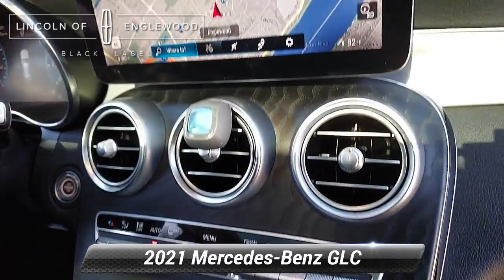Used 2021 Mercedes-Benz GLC GLC 300, Englewood, NJ L2054SA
Lincoln of Englewood

2021 Mercedes-Benz GLC GLC 300 4MATIC 4MATIC 9-Speed Automatic I4 BlackRecent Arrival! Odometer is 1458 miles below market average!Your safety is our Top Priority. We are constantly sanitizing our vehicles, offices, showroom, etc. Our delivery drivers will sanitize the vehicle before taking it to you. Drivers will wear a mask & gloves & will re-sanitize the vehicle before exiting. Any remaining paperwork will be carefully handled & delivered to the customer for completion, all while maintaining a safe social distance of no less than 6 feet. If you require additional safeguards, please reach out to our team.

[RLVID:1231:df988025a752e9bb:8a04ced0b30938d0:1]